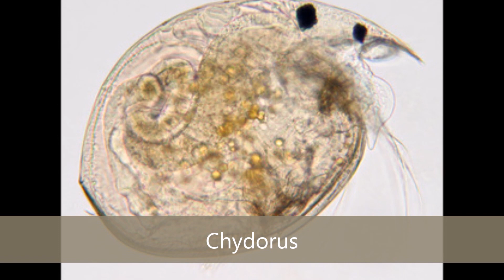Top 10 types of zooplankton - zooplankton varieties